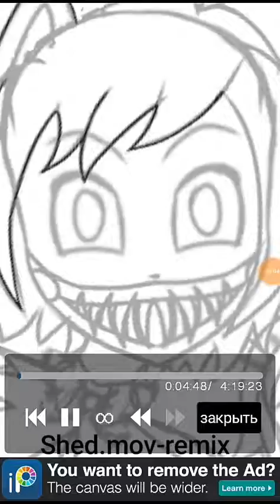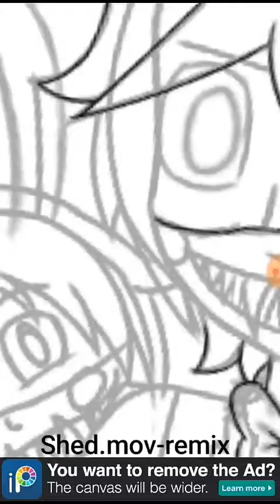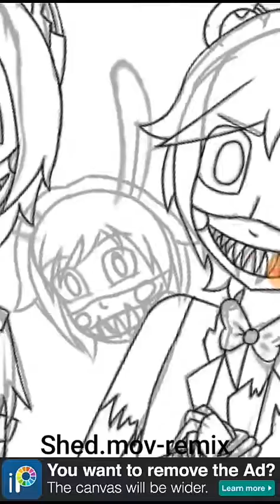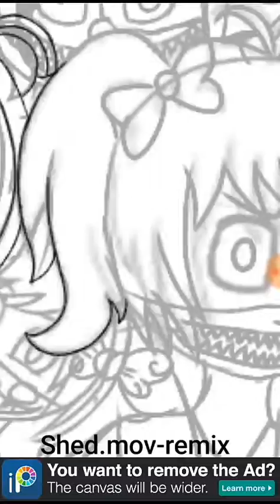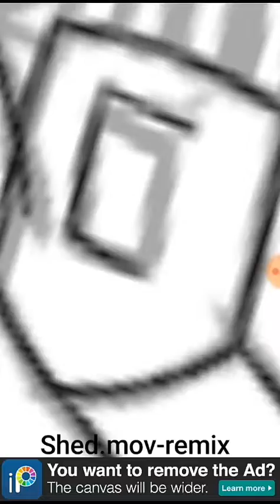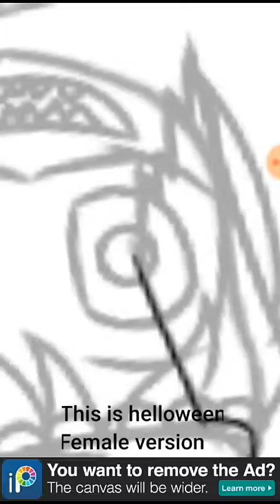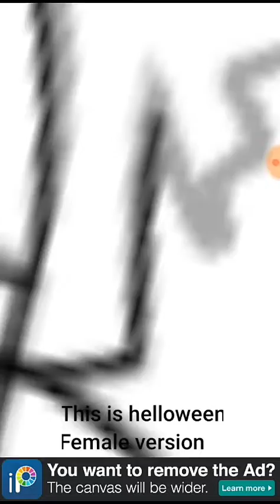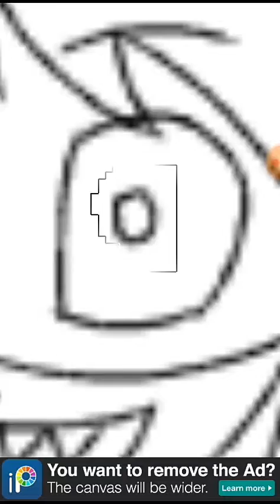baby's nightmare circus human -[ibispaintx]- chapter1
Гы